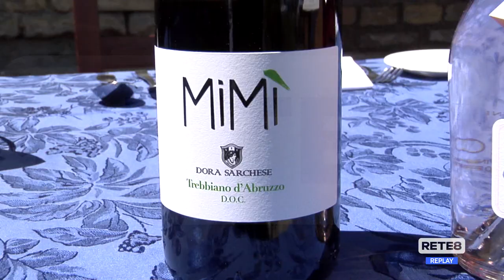Ortona - Il Festival del Brodetto